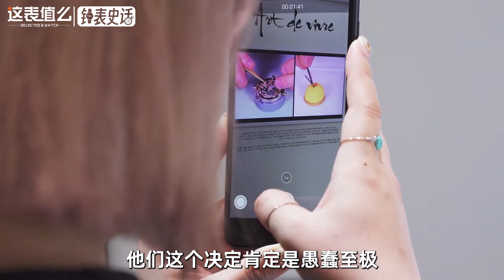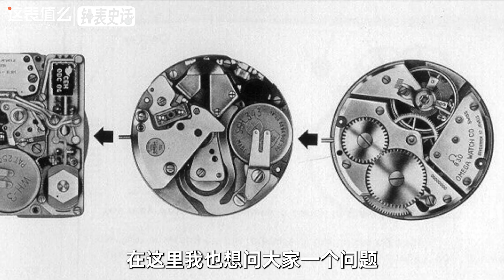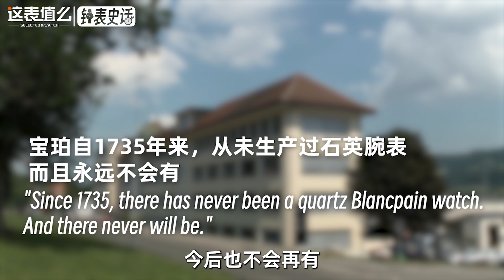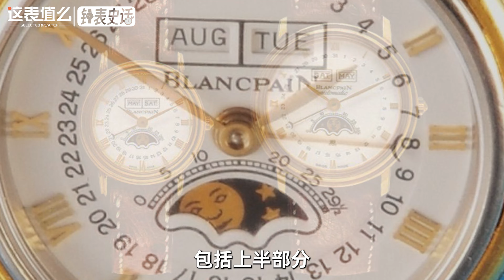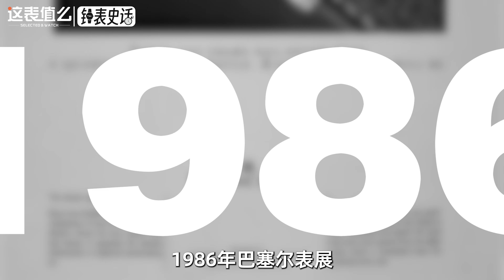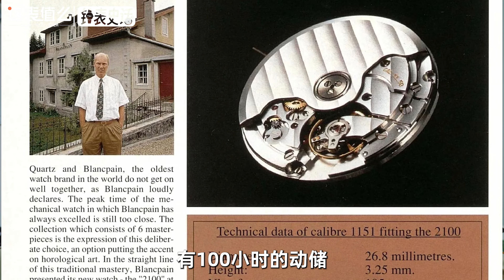【视频】钟表史话：宝珀288年的那些事！（下集）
近三个世纪的宝珀腕表，历史故事知多少？